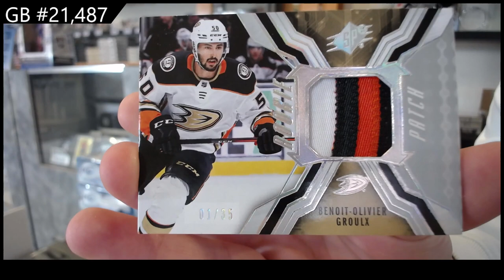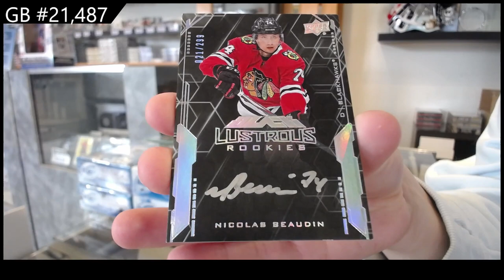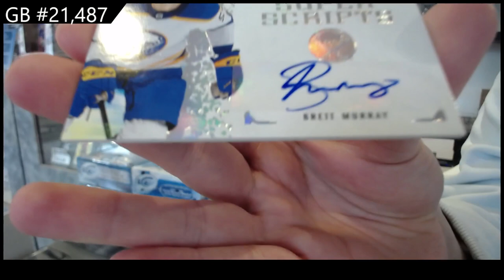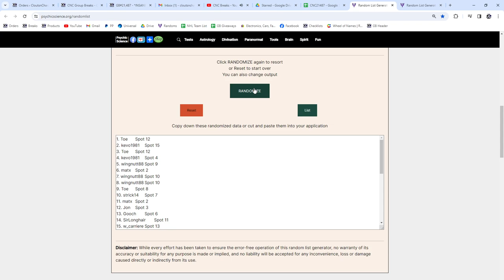2021-22 Upper Deck SPx Hockey 2 Box Break - CNC GB #21,487